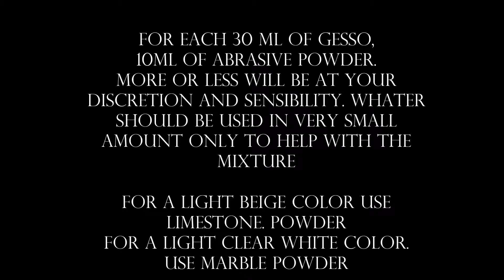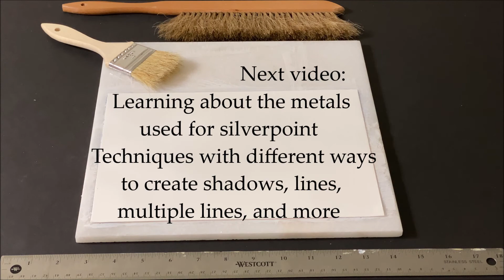Introduction to Silverpoint Metalpoint